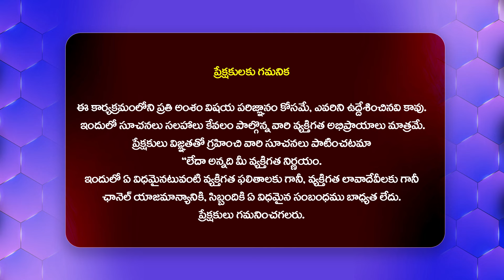న్యాయం కోసం వస్తే నన్ను బలవంతంగా ఒప్పించటానికి.. | Adalat With Advocate Ramya@HitTVExclusive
Watch : న్యాయం కోసం వస్తే నన్ను బలవంతంగా ఒప్పించటానికి.. | Adalat With Advocate Ramya@HitTVExclusive